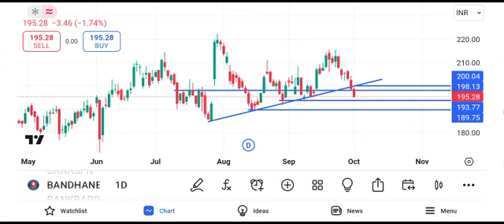bandhan bank share news today